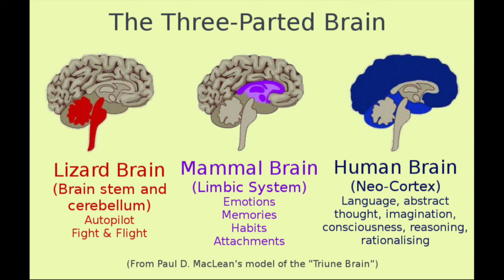[Part 1] The Ascension Cycles with Isabel Aimee from The Heavenly Tea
In this uplifting discussion with Isabel we go over the ascension cycles of humanity and what's in store for us in the coming years.
Her channel:
/!\ REMOVE THE SPACE (after /) FOR THE ADDRESS TO BE CORRECT, THE LINKS ARE NOT CLICKABLE ANYWAY /!\
I did this so the address isn't censored with "..."